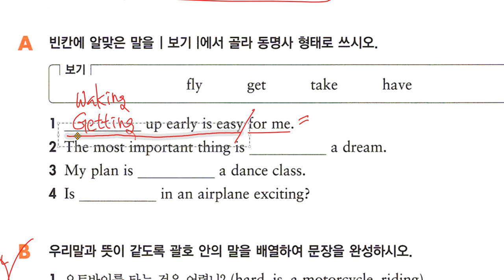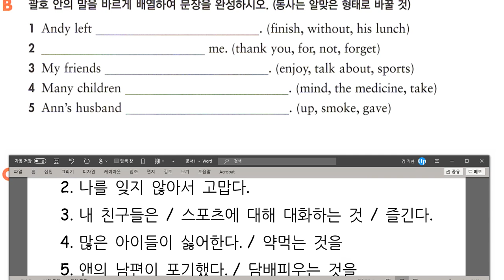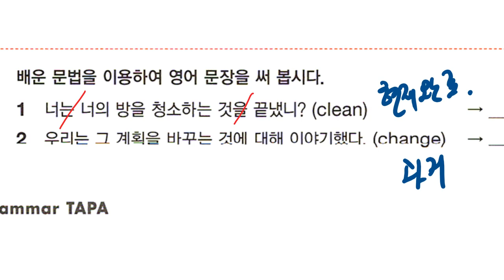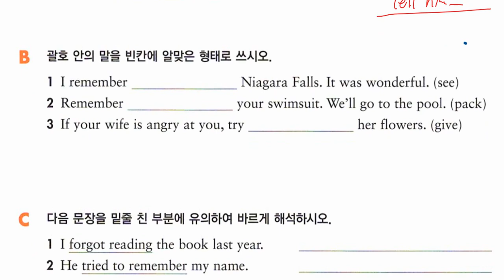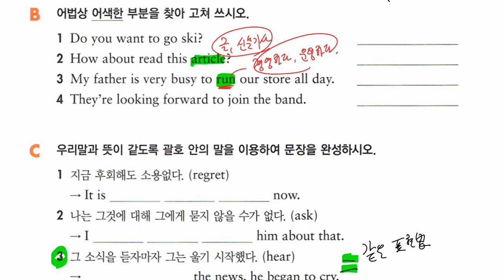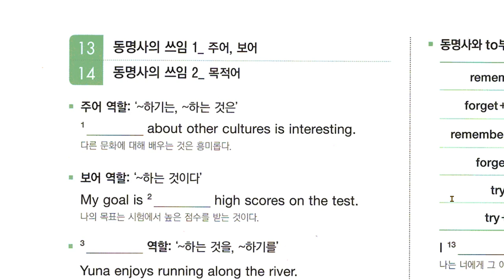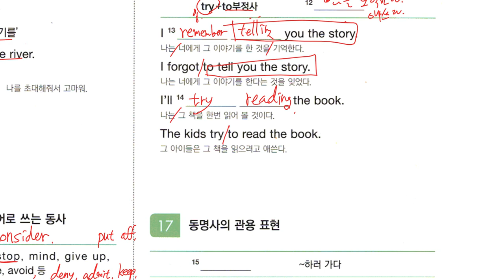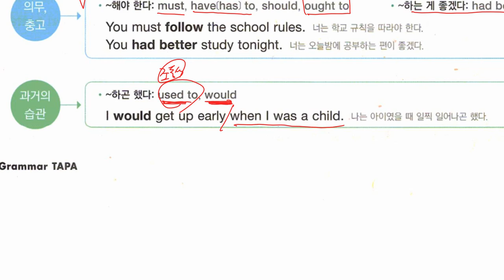중2 문법 동명사 문법 조동사 시작 2020 11 04